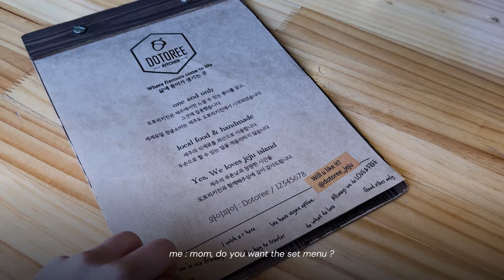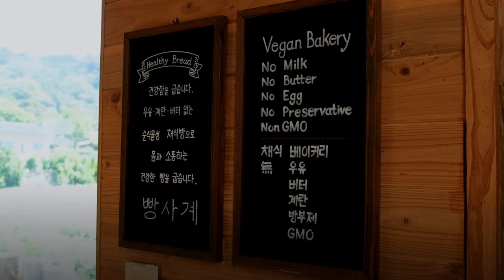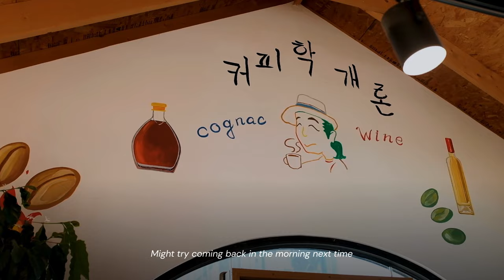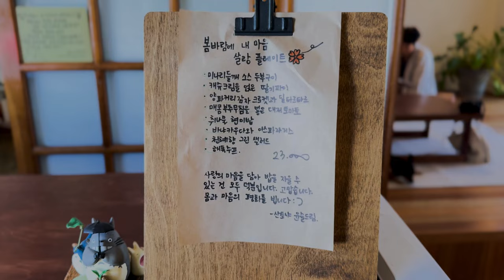jeju vlog 🍊 pt 1 | traveling with mom and dog via ferry, dog-friendly/vegan-friendly spots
Took a 15-day trip to Jeju Island in late April with mom and our dog, Pinot.

Pinot’s quite an anxious dog, due to his puppyhood traumas, so taking a plane wasn’t an option (he had a fit once a while back). We decided to take the ferry instead. Visited some nice dog-friendly cafes, vegan-friendly spots, and just spent some quality mother-daughter (and son) time. This time we stayed around the southwest, Andeok area in Seogwipo city.

(Naver/Kakaomap would be easier and more accurate to use while in Korea).
Could not go to all but will visit when I’m in Jeju next time 🙂
﹡Make sure to check before, as some places may have been closed down or moved :)

♫ Artlist